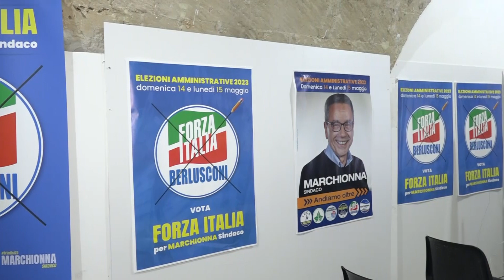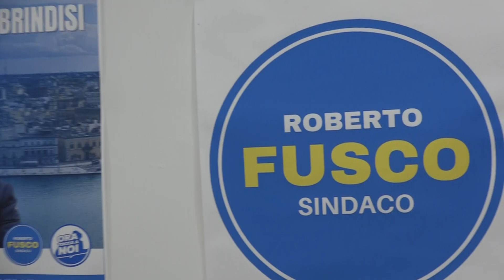Brindisi, sarà ballottaggio tra Marchionna e Fusco